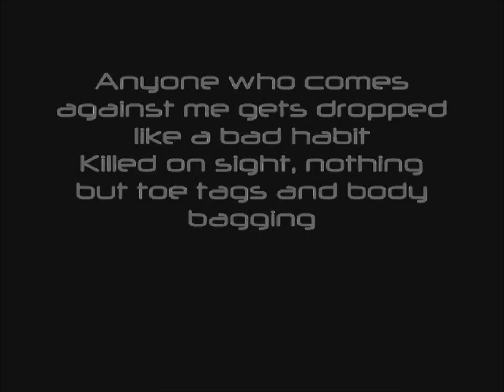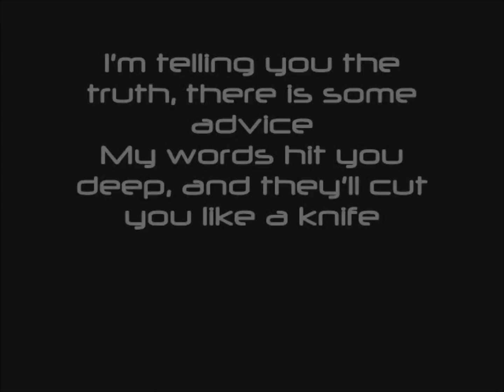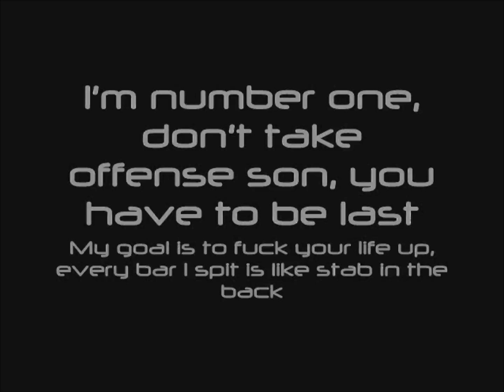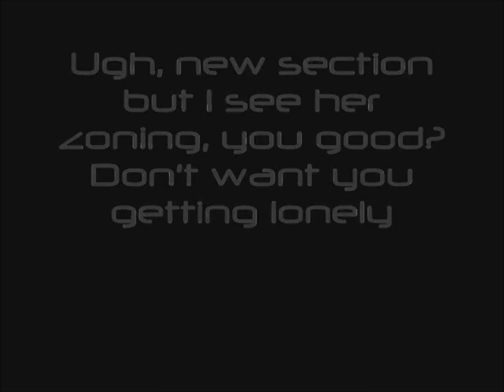Hammer Dance-Mato The Lost Tape Sessions Volume 1: Substance Abuse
Song off of my upcoming Mixtape "The Lost Tape Sessions Volume 1: Substance Abuse"
Produced by: AraabMuzik (UMG)